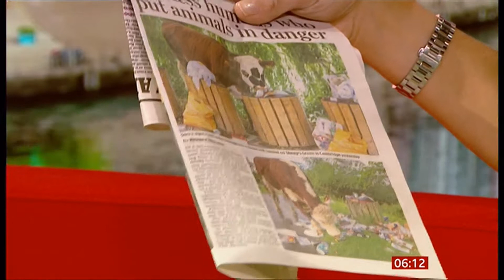Take your rubbish home with you! (UK) - BBC News - 6th July 2020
Another case of rubbish and dumping it, where farm animals, pets or wildlife can be affected, due to humans huge waste, here about cows in the UK. A curse of everyone going out again after lock down and rubbish not being collected.